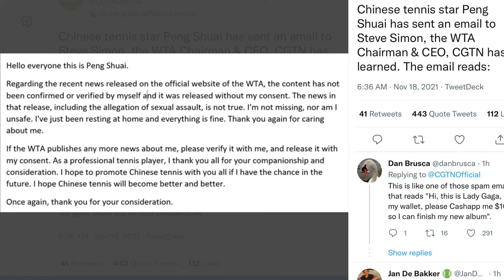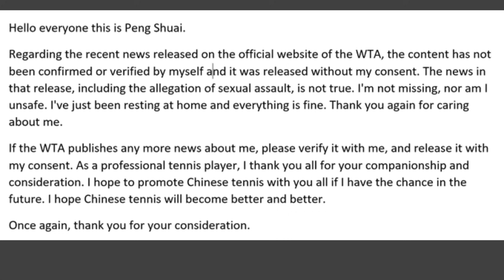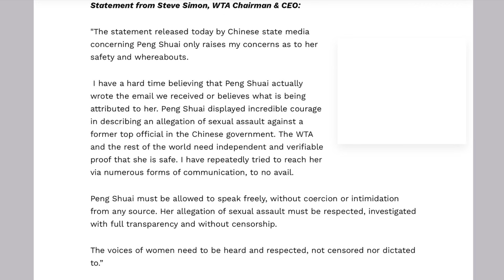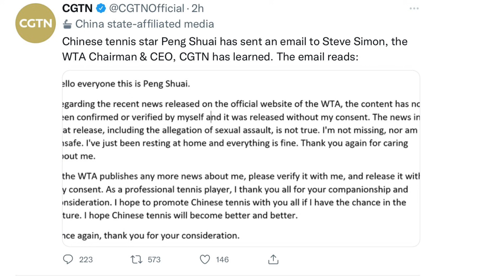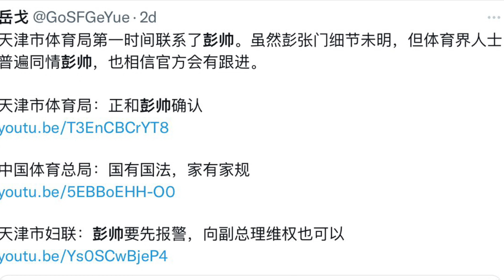天津婦聯支招維權，習近平面臨新難題，保老常委還是保冬奧會；國際女網秒懟北京，質疑彭帥為張高麗脫罪郵件！外宣被圍：內宣操作，也是臨時工？WhereIsPengShuai （岳戈深點）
欢迎大家收看，我是岳戈。